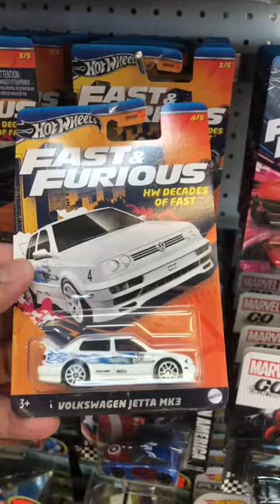New Fast & Furious Set spotted at Mr Toys Calalaba. Hotwheels Decades of Fast. 🚗💨🔥🛞